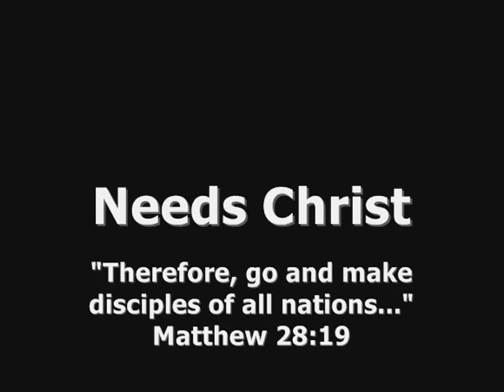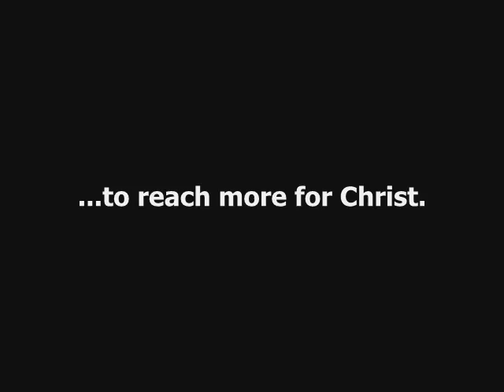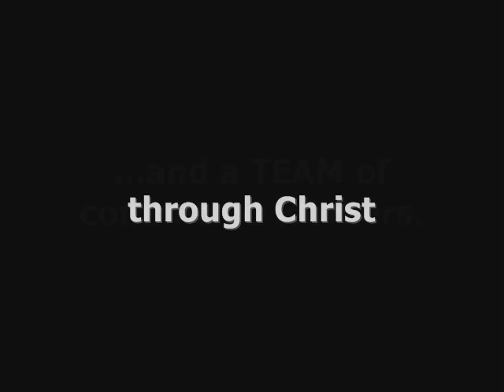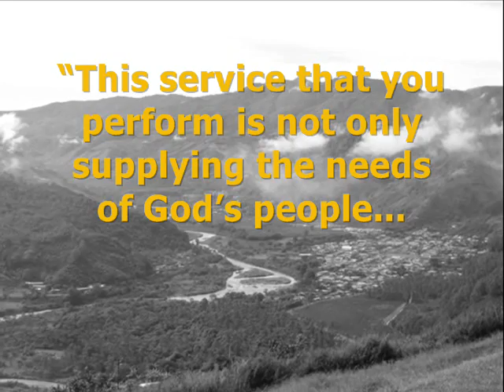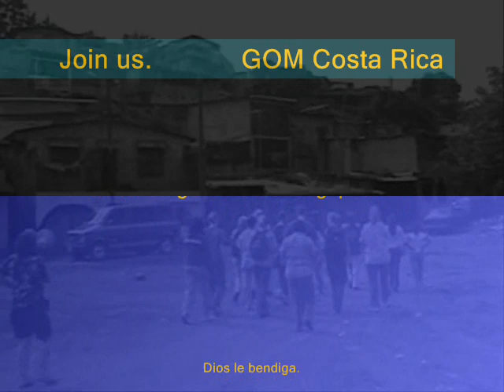Mission: Costa Rica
After 6 months of living, working, and serving in Costa Rica at El Jardin Sagrado, we've updated the ministry video with new pictures, footage, and information.